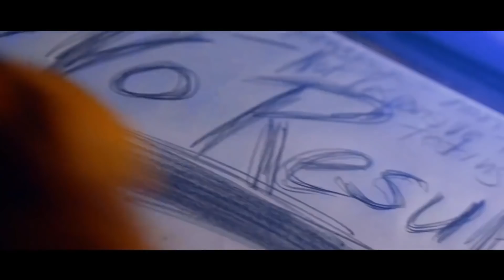UNDERTALE : LA PELÍCULA - El nacimiento de Flowey 🌻 - Fandub Español Latino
Howdy amigos... Bienvenidos al laboratorio...

Aviso : NO se va a sacar una película de Undertale, son simplemente trabajos por aparte que son nombrados así
por ser una especie de "trailers" hechos por fans, nada más.

VIDEO ORIGINAL POR IRON HORSE CINEMA, VISITENLO Y COMENTEN, TODO EL TRABAJO DE DISFRAZ Y VFX ESTA GENIAL ❗

🔥🔥 COMPRA TU MEMBRESÍA PARA MI CANAL, 50 PESOS(ARS/MX) por mes, y tendrás EMOTICONES EXCLUSIVOS PARA TÍ, LLAMADAS POR SKYPE CONMIGO Y MAS 🔥🔥